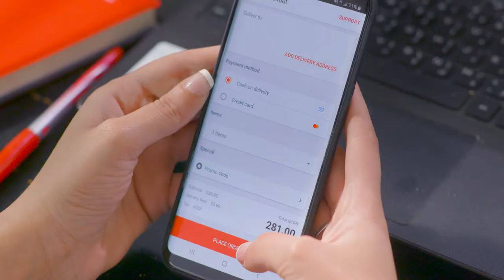EL Menus | Ramadan Campaign - Scheduling Order - Social Ad (2)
• Description: A social video in which Elmenus presents it's new feature "Scheduled order" where you can order your food online any time of the day and choose that it be delivered at Iftar time.
• Project: Ramadan Campaign - Scheduling Order - Social Ad (2)
• Client: EL Menus
• Agency: Hive Studio
• Style: Video Production
• Country: Egypt